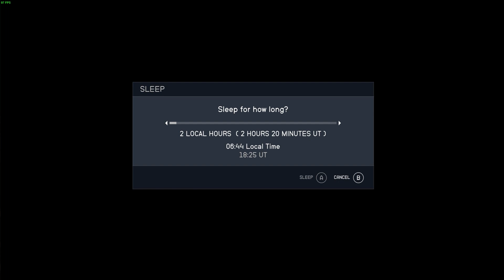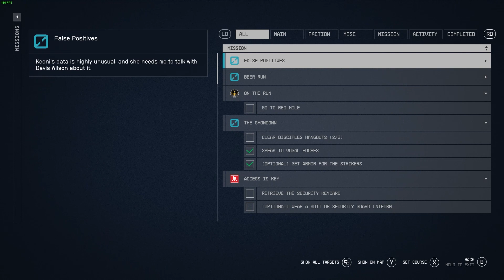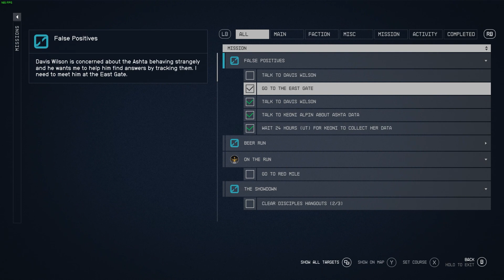Starfield | Part 38 | Walk through game play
OFFICAL GAME CONTROLLER
X-BOX - Special dedicated STARFIELD CONTROLLER - £64.95